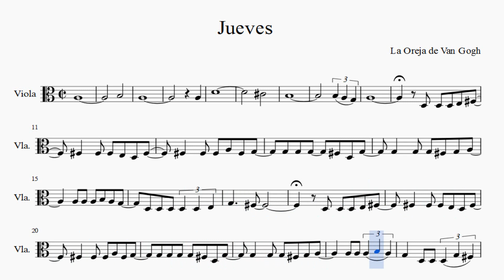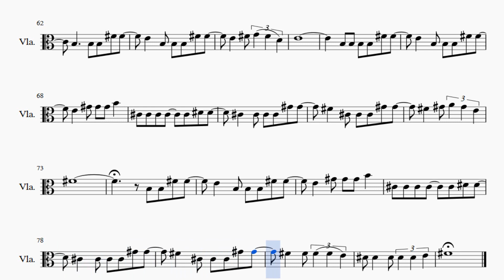Partitura Jueves La Oreja de Van Gogh versión uno Viola